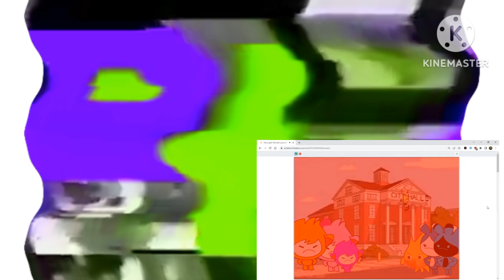Preview 2 Parappa The Rapper Effects^3291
Next: ^3292